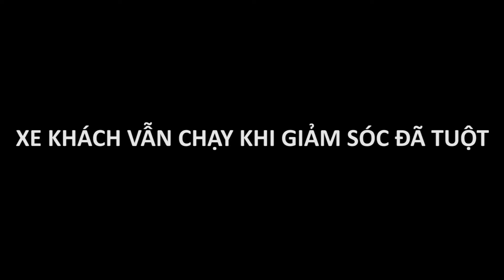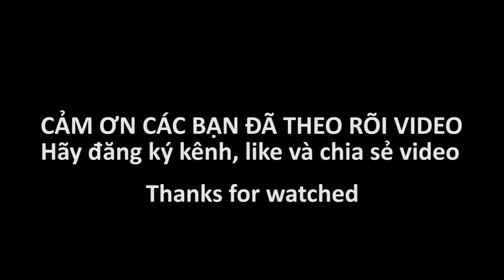[vlog] Xe oto khách tuột giảm sóc nhưng tài xế vẫn chạy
KÊNH LỌ MỌ: là kênh hỗn hợp chế đồ đạc, sữa chữa, review sản phẩm. Tình cờ mình bắt gặp xe oto khách tuột 2 giảm sóc sau nhưng vẫn chạy bình thường.
Rất nguy hiểm nhưng lái xe không hiểu cố tình chạy hay không để ý